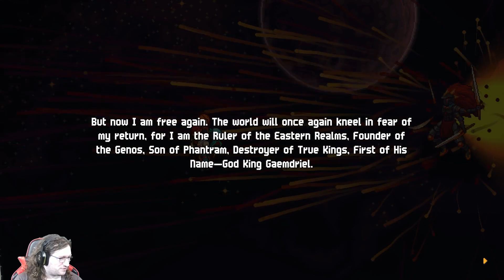Chained Echoes, Part 113 - God King Gaemdriel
While God King Gaemdriel is one of the hardest bosses in the game, and is arguably supposed to be THE game's superboss, at this point we were already so overpowered that it wasn't _that_ hard to beat him. Sure he was still hard, but somehow we didn't even game over against him.

Chained Echoes is an Indie role-playing game inspired by classic RPG's like Xenogears and Final Fantasy VI, but with more mature themes and a deeper storyline.